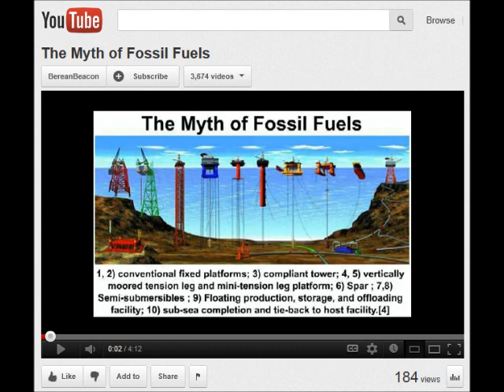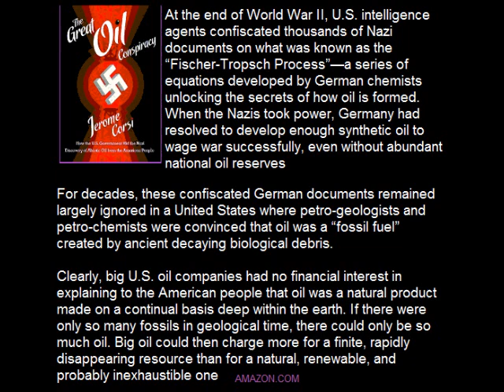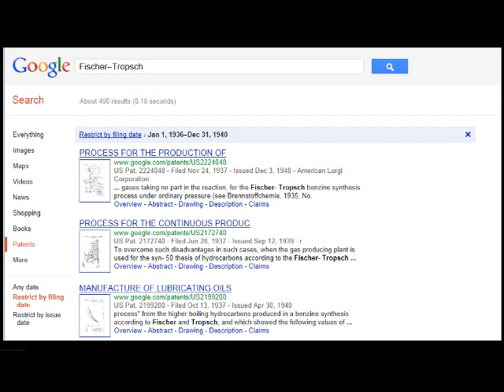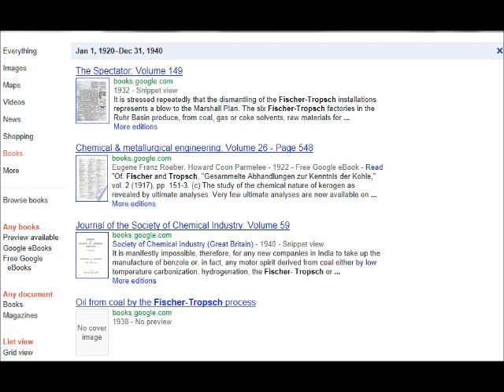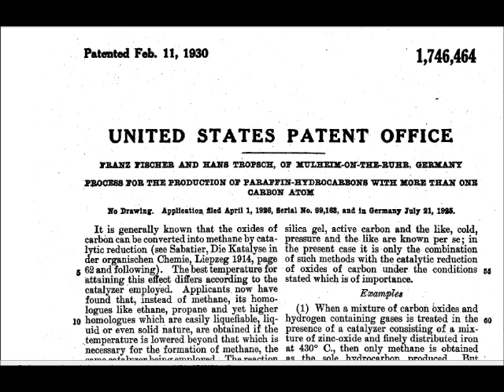Creationist/Nazi/Conspiracy: Fischer-Tropsch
Again Fundie/Creationists can't, don't or won't do even a little bit of research.  Oil Company & US Gov't conspiracy involving Nazi secrets!